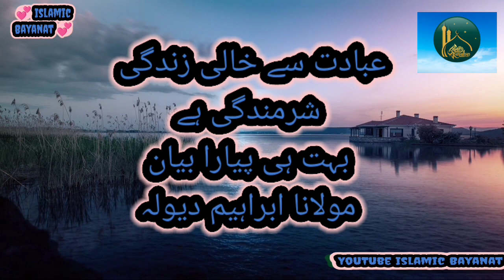Ibadaat Say Khali Zindagi | Sharmenda gey hai | Both He Payara Bayan | Molana Ibrahim Dewla Shaib...